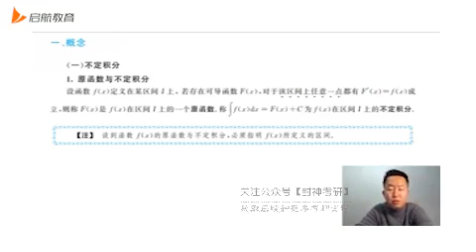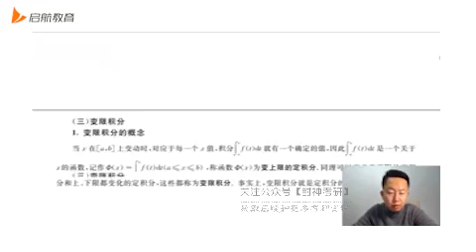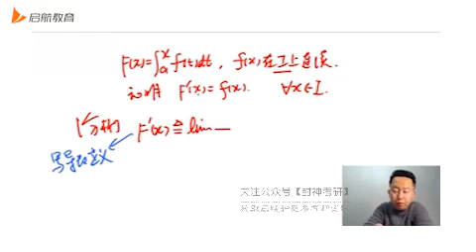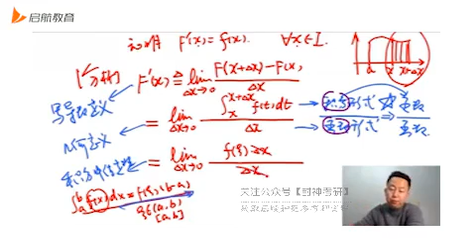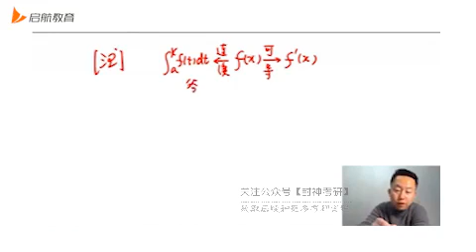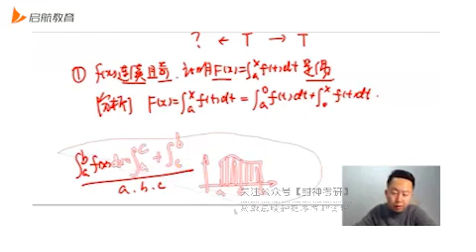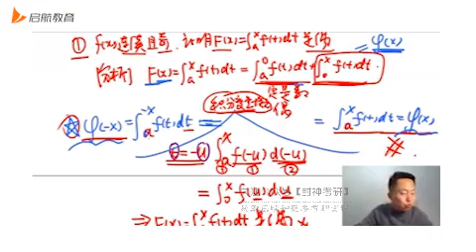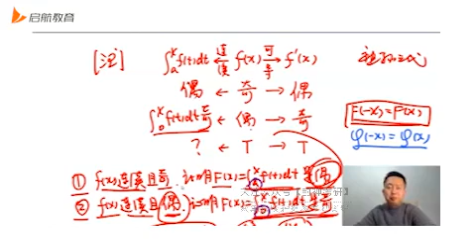49 第8讲一元函数积分学的概念02 mp4